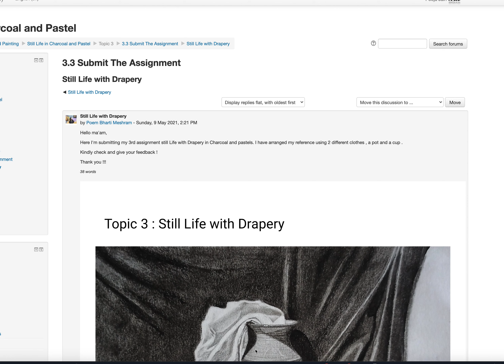Screen Recording 2021 05 15 at 11 24 45